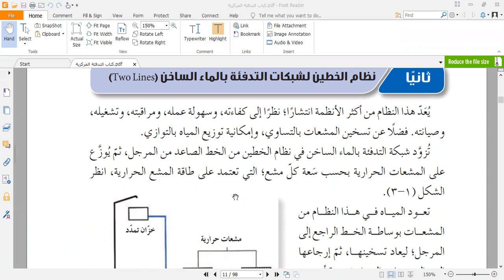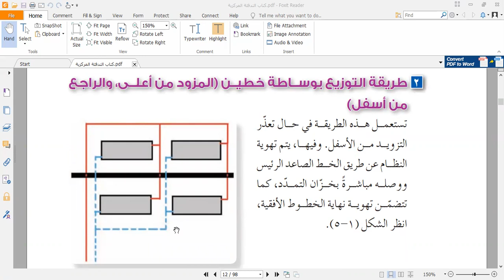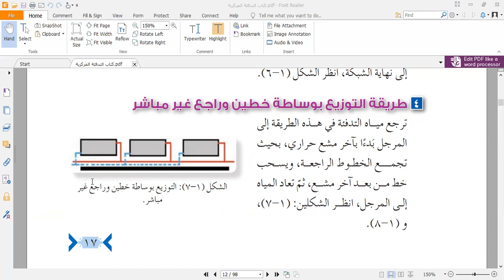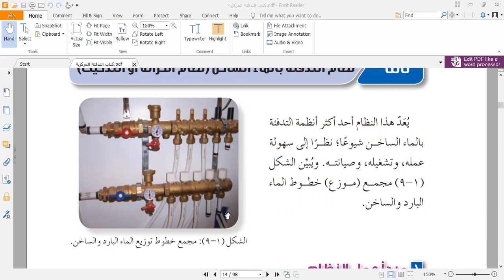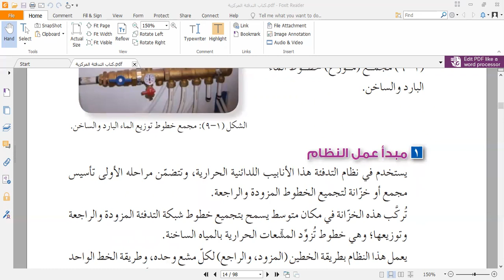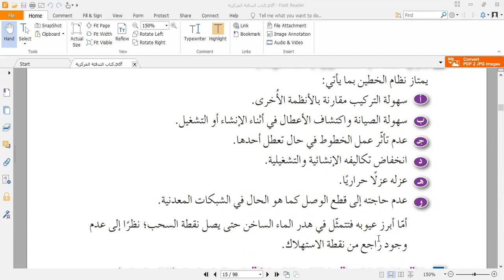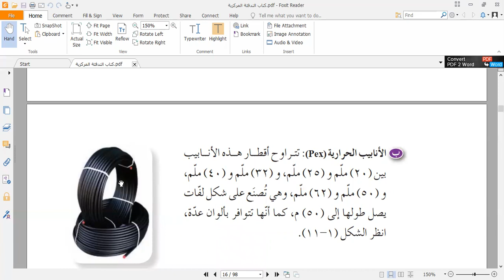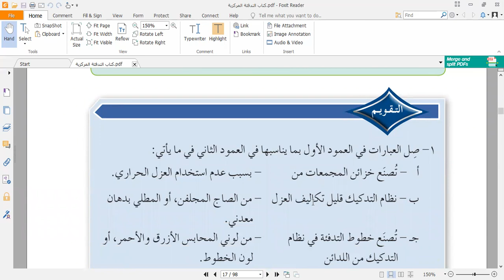التدفئة المركزية نظام الخزانة 1